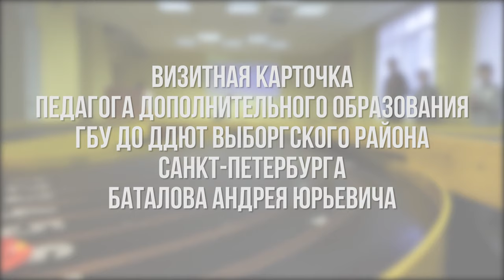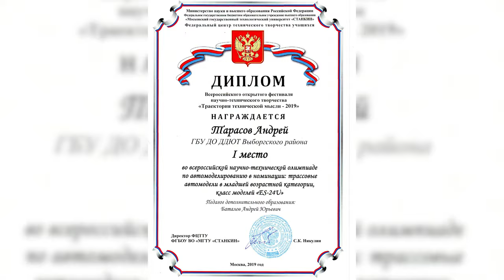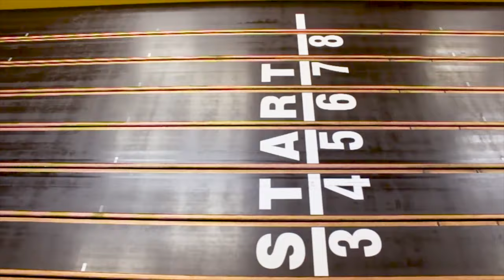"Сердце отдаю детям" - 2020 (районный конкурс). Визитная карточка Баталов А.Ю.